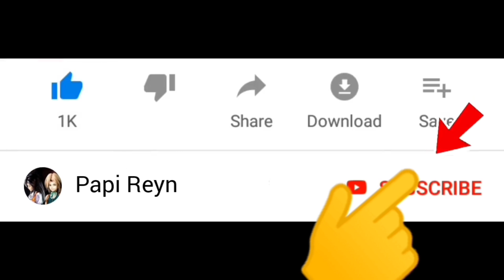Upin jadi BUMBLEBEE PK XD ❤️ Papi Reyn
Selamat datang di channel Papi Reyn. Kali ini kita mau main game PK XD , upin bisa berubah jadi bumblebee .. Seru guys !

Warm regards,

Papi Reyn

Track Info :
Title : Joy by Declan DP